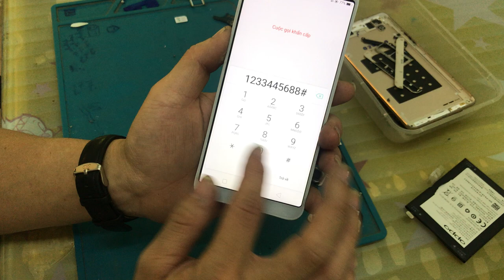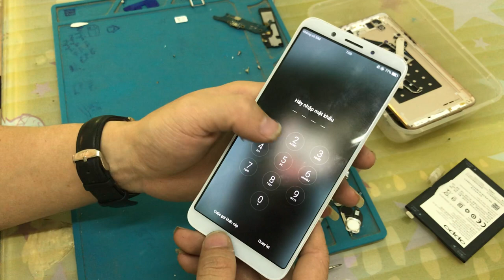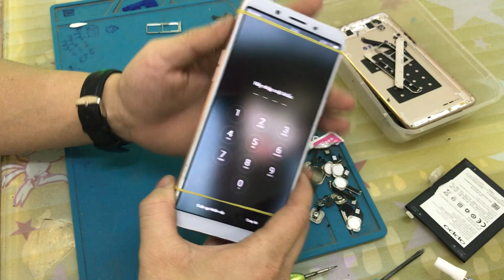Thay màn hình Oppo a83